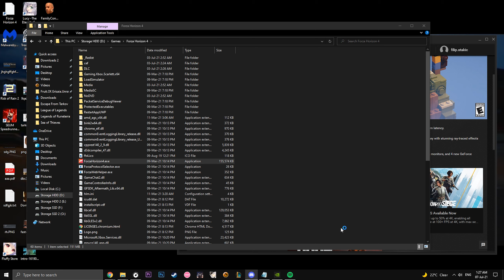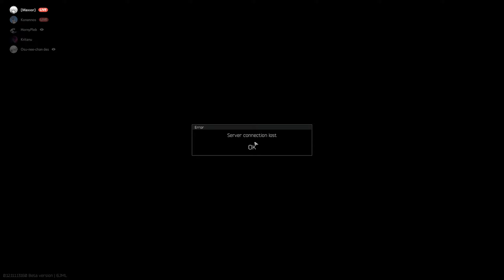Start of Summer 2021 Clips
Timestamps:

League of Legends 00:00
Legends of Runeterra 12:11
Sea of Thieves 18:57
Assetto Corsa 30:18
Forza Horizon 4 30:36
Risk Of Rain 2 31:38
Rainbow 6 Siege 31:53
Escape From Tarkov 32:28

Oliver Mandic - Ljuljaj Me Nezno
Ace - Set Me Free
Metal Gear Solid Snake 1 Theme
wenos - Burst
TZAR - Phonk House Demo
MXTRAL - Spike
VLADIMIR 332 - Night Cruise
Yoshikage Kira Theme
MXTRAL - 5 AM
KSLV - Nitrous
Irish Rovers - Drunken Sailer
Armin Van Buuren - Promises Vs Pressure Mashup
Chris Stanton - Perfect Hero
Alex Norre - Lord Of War
Aaron SMith - Dancin KRONO Remix
Alex Norre - No Heaven No Hell
Geneburn - Rules of Engagement
Alex Norre - Gates of Doom